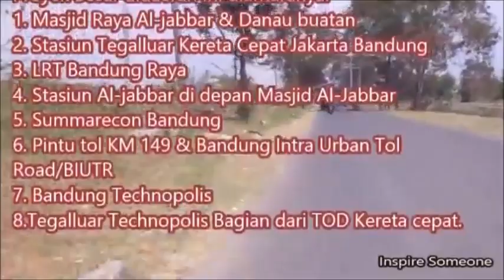Jalan Menuju Stasiun Kereta Cepat Tegalluar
Menyusuri jalan menuju Proyek Kereta Cepat Jakarta Bandung.
Dari jalan Soekarno-Hatta (Perempatan Gedebage) menuju Stasiun Tegalluar Kabupaten Bandung menggunakan sepeda motor.

Construction of Jakarta-Bandung high-speed railway

Proyek Besar didaerah Ini diantaranya:
1. Masjid Raya Al-jabbar & Danau buatan
2. Stasiun Tegalluar Kereta Cepat Jakarta Bandung
3. LRT Bandung Raya
4. Stasiun Al-jabbar di depan Masjid Al-Jabbar
5. Summarecon Bandung
6. Pintu tol KM 149 & Bandung Intra Urban Tol
Road/BIUTR
7. Bandung Technopolis
8.Tegalluar Technopolis Bagian dari TOD Kereta cepat.